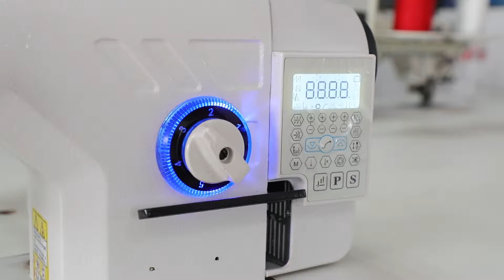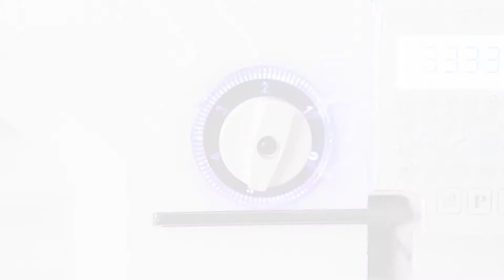DT0352-D3/D4 DOIT Direct Drive Computer Sewing Machine Belt Knife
Suitable cutter stroke can neatly cut fabrics.
Suitable luggage /car mats /pajamas thick material edge trimming package private .